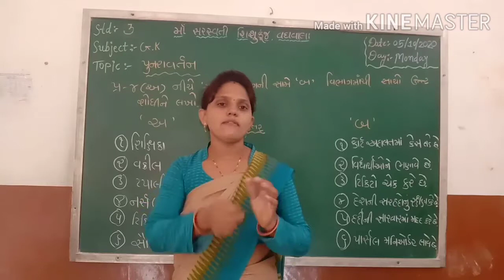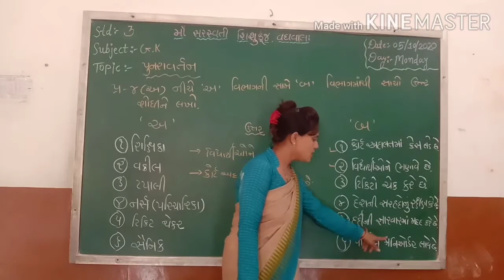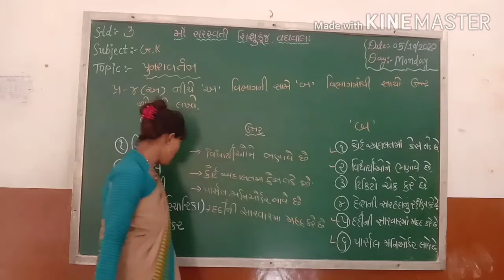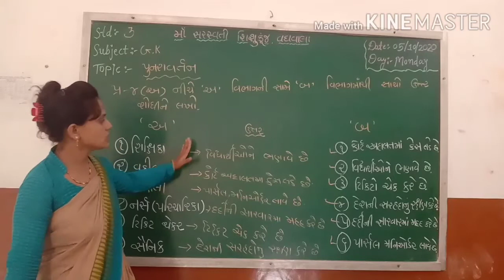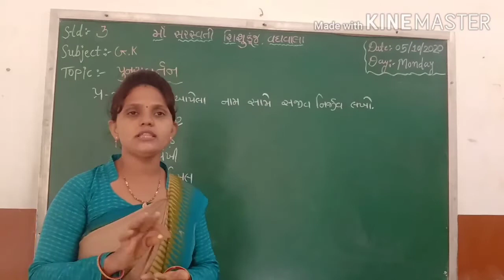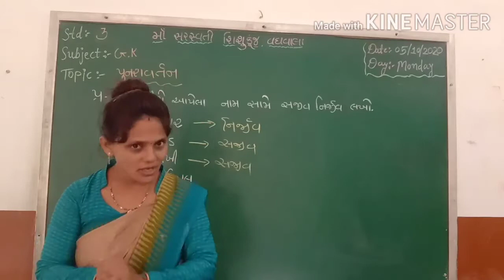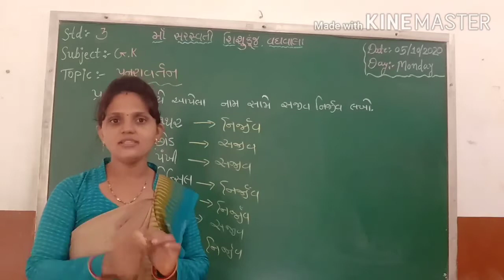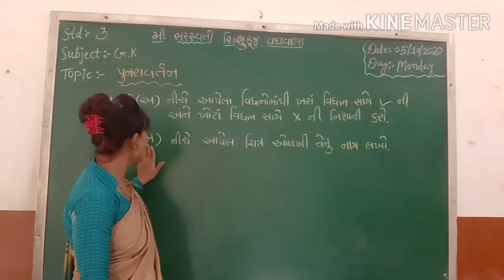Std.3-G.K.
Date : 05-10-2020